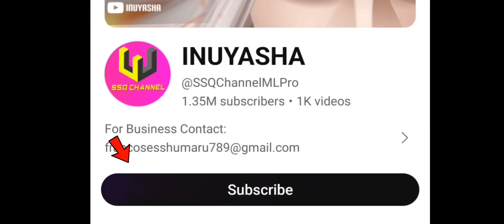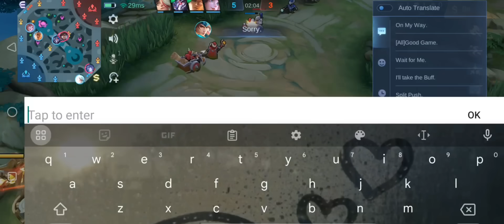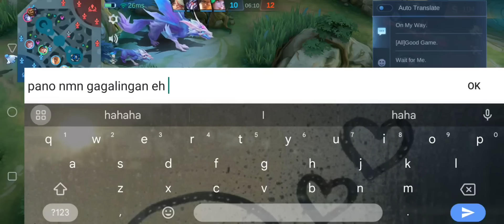HINDI GUMAGANA YUNG "MY TURN" NG KALABAN SAAKIN 🤣